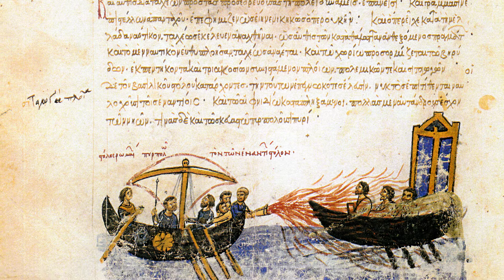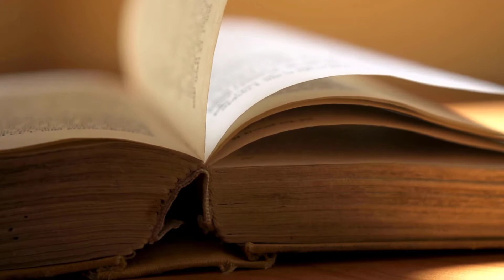What Was the Byzantine Fire (Liquid Fire/ Greek Fire)? | Byzantium (Eastern Roman Empire)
What Was the Byzantine Fire (Liquid Fire/ Greek Fire)? | One of the most mysterious and fascinating aspects of Greece’s Byzantine history, is the so-called “Greek Fire” or “Liquid Fire” (Ύγρόν Πυρ). Western Romans called it “ignis graecus” and it was no other than the powerful weapon that saved Constantinople multiple times from Arab and Rus invaders. The weapon was the most well-hidden secret of the Byzantine Empire.

TIMESTAMPS
00:00 What is the Greek Fire?
02:22 How was Liquid Fire Used?
03:48 Greek Fire's Formula
04:33 Outro

OFFERS
The course includes:
-11 downloadable pdfs and resources